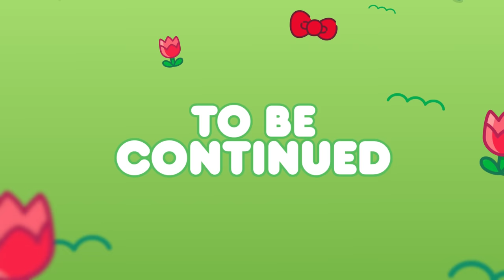My Melody’s Bad Day PART 2 | Hello Kitty and Friends Supercute Adventures S6 EP02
Hello Kitty and Kuromi are still determined to find a way to make My Melody’s bad mood cloud go away, so they saved the best idea for last! Will all the cutest small gifts help bring big smiles to My Melody’s bad mood cloud? Find out in PART 2 of My Melody’s Bad Day.